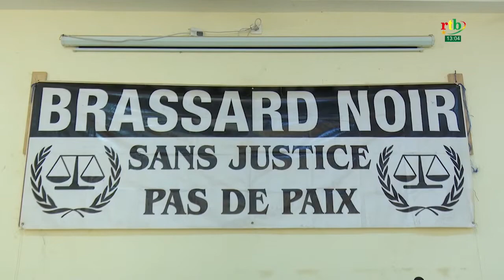Le mouvement "Brassard noir" propose une batterie de mesures pour sauver le Faso